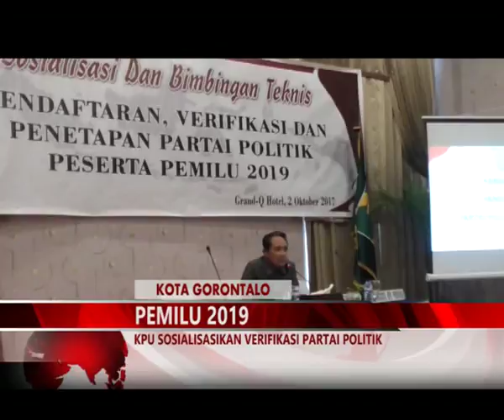MIMOZATV GORONTALO - KPU SOSIALISASIKAN VERIFIKASI PARTAI POLITIK